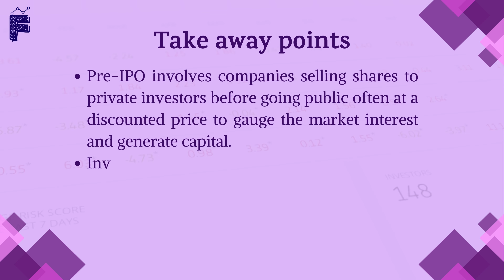Finsights Episode: Pre-IPO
Invest early!
Pre-IPO is your chance to be part of a company's journey before it goes public. Don't miss out!